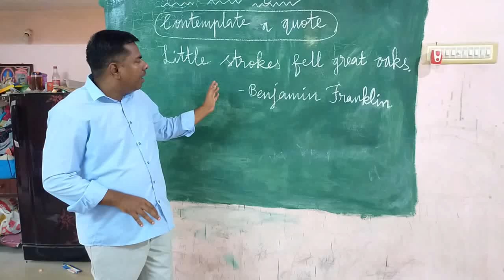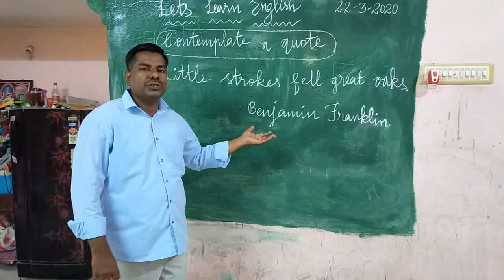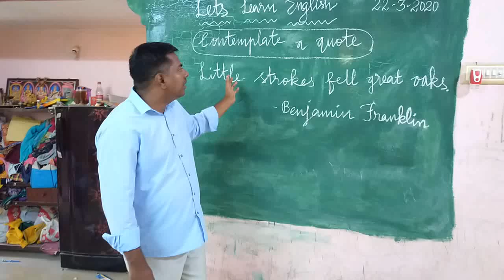LET'S LEARN ENGLISH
LITTLE STROKES FELL GREAT OAKS